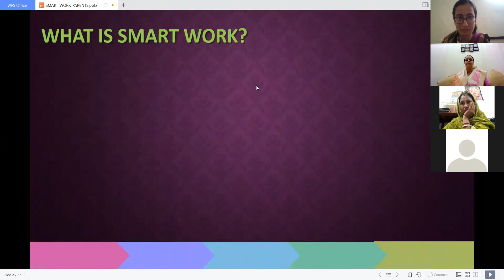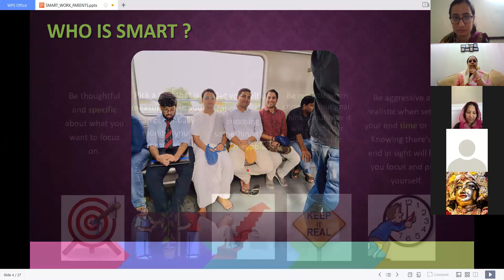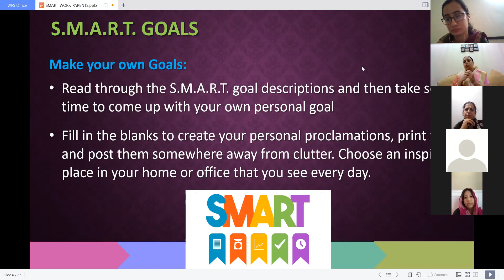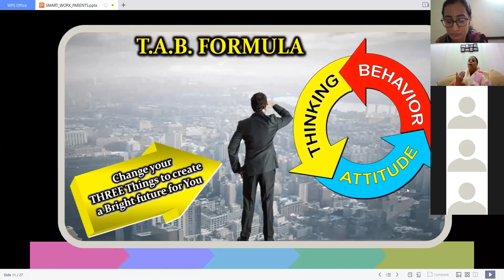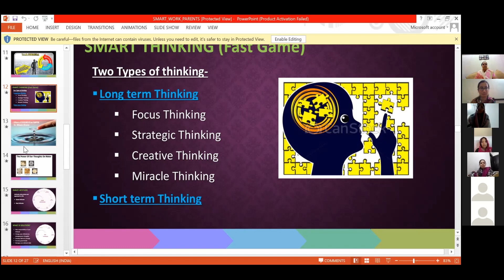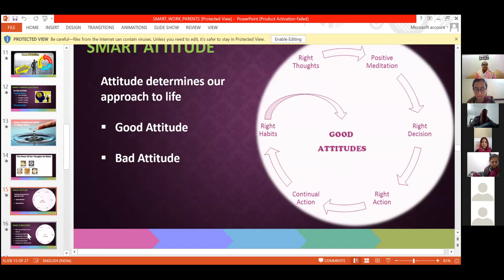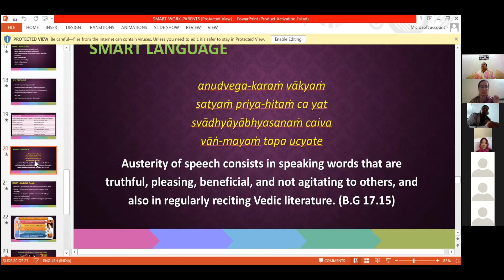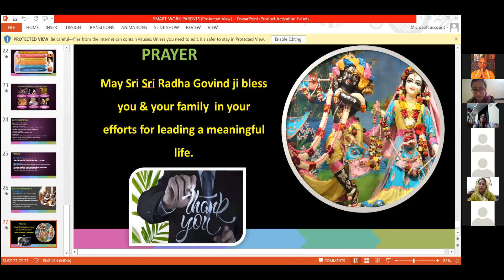Art of Smart Work By HG Sita Thakurani DD